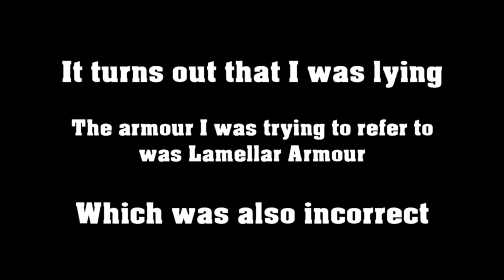A Fine and Pleasent Invasion - Ryse: Son of Rome Episode 2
Marius chases his dad through the barbarian infested streets of Rome, only to be completely useless when the time comes.  Then, in order to make up for his tragic mistake he singlehandedly invades Britain.  Everything goes exactly to plan.  What plan, exactly?  Find out in Episode 2 of Ryse: Son of Rome!